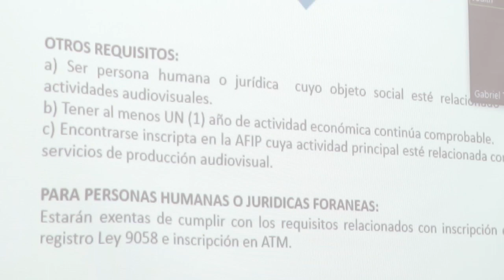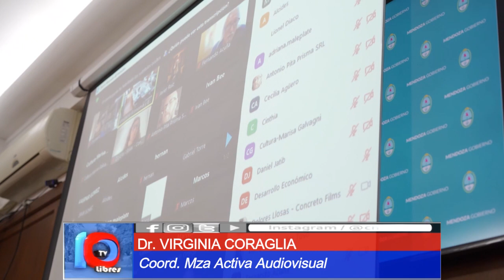INDUSTRIA AUDIOVISUAL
El Mendoza Activa nuevamente promociona el sector.